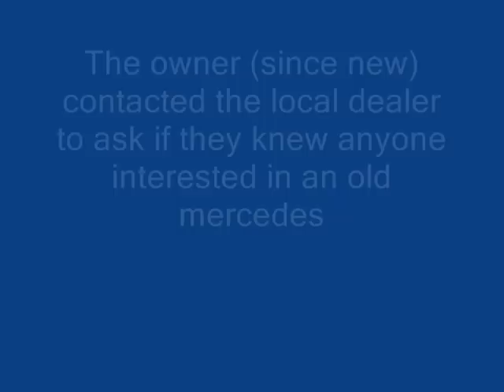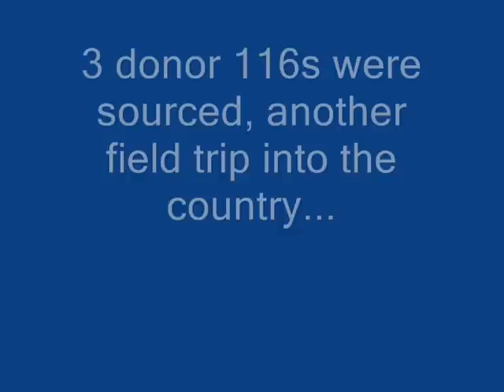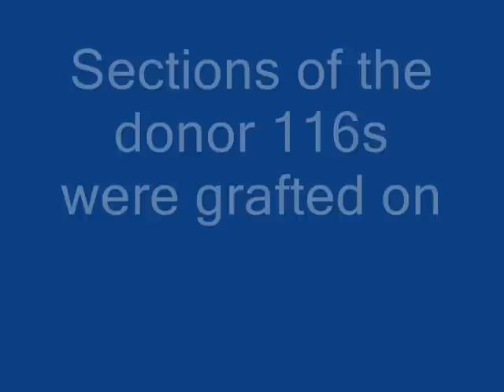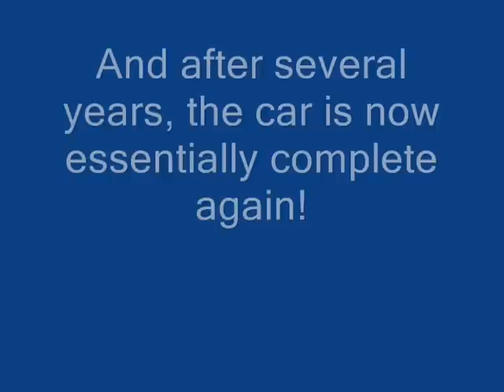Mercedes 450sel 6.9 restoration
restoration of our 1979 mercedes 450sel 6.9.  This project took ~ 3-4 years from start to finish.